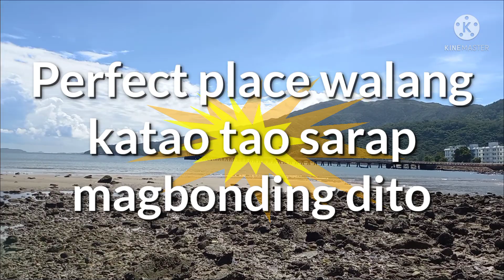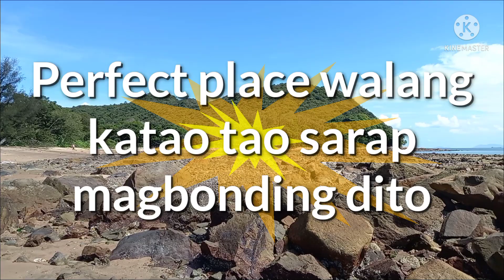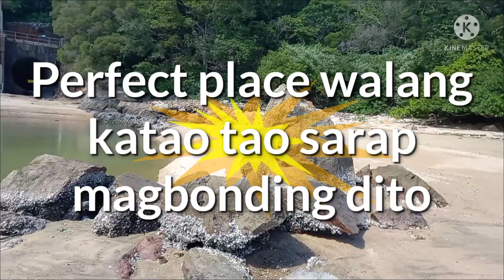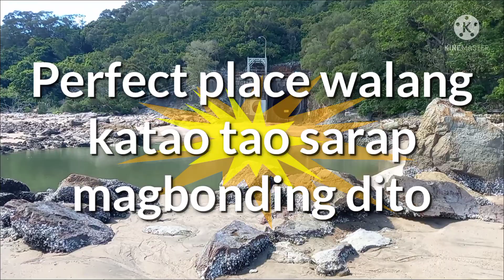Perfect design of water drainage WBGEDMaudio music background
Perfect design of water drainage